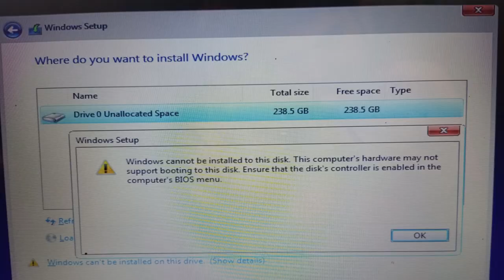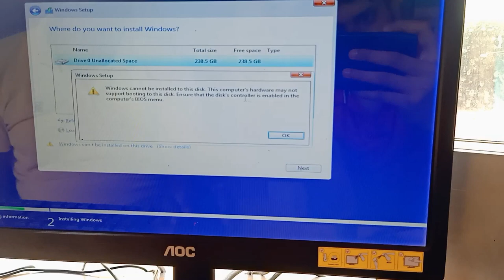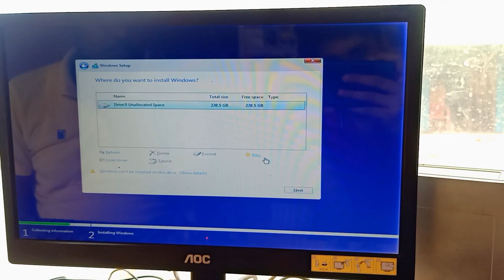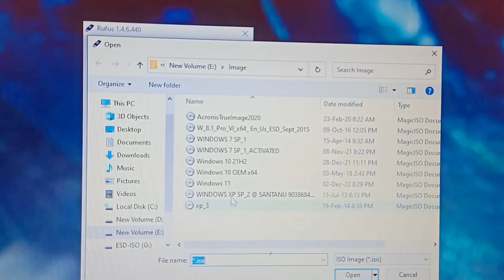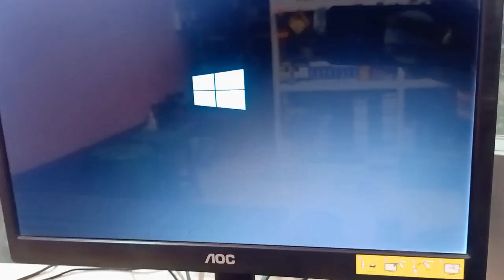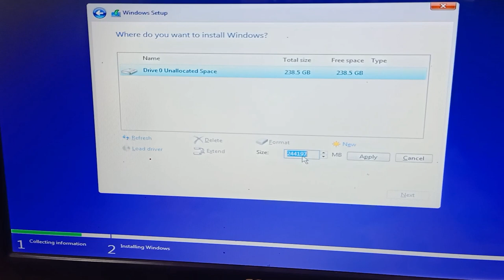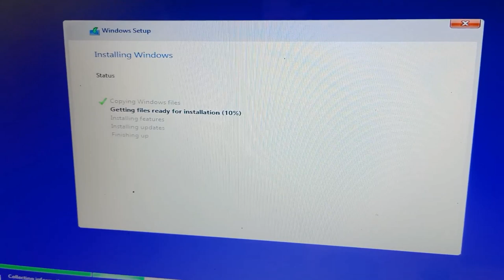Windows cannot be installed to this disk @ Disk error solution !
Hello Friends ,
Is video mein aap ko milega H61M2/H81M2 motherboard mein NVME SSD install kar ne k baad, OS install karte waqt jo disk error aa raha hain uska solution. I hope ye video aap k liye useful hoga.